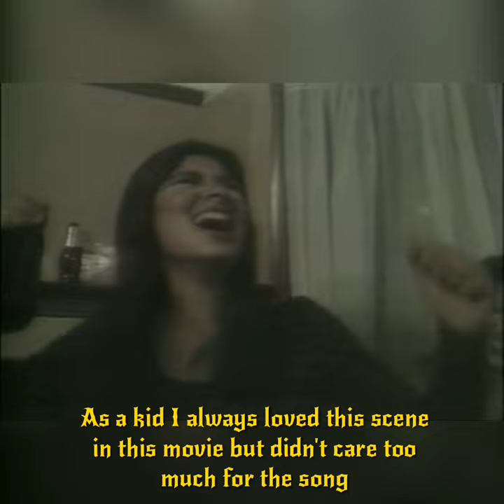Duke of Earl Doing it to Death James Brown Chicano Classic.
los angeles chicano Chicano movies blood in blood out gang cholo Gangs crime. los angeles gangs most notorious gangs old school gangs San jose san jose california Gangster gangster gang gangster music gangster movie gangsta Norteno. Nortenos real talk with flaco James brown funk soul Cholas old school cholas. tik tok video tik tok 2022 Tik tok cholos try. latina cultura party songs party music chicanos chicano culture.